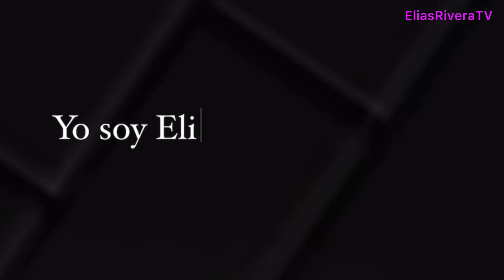El trágico final Braulio Zepeda en vuelve a mi (adelanto n)